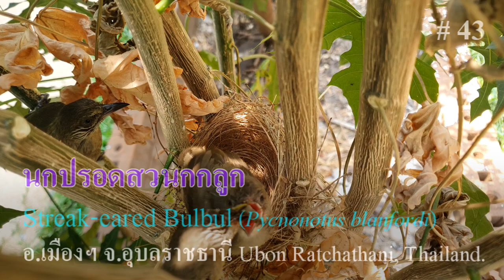นกปรอดสวน อายุ 13 วัน : Streak-eared Bulbul (Pycnonotus blanfordi) # 43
นกลืมตาเมื่ออายุได้ 7 วัน
Thai Name : นกปรอดสวน
Common Name : Streak-eared Bulbul
Scientific Name : Pycnonotus conradi (Finsch, 1873)
Status : Very Common Resident
Location : Ubon Ratchathani, Thailand
Date : 15 April 2023
Photographer : Sanit Phokhaphan